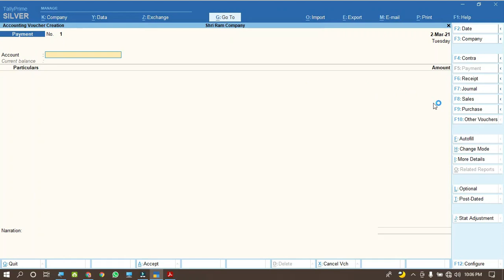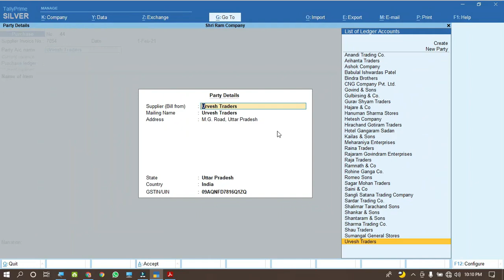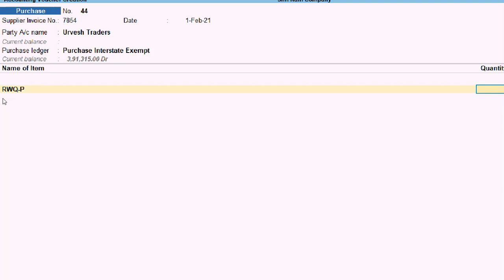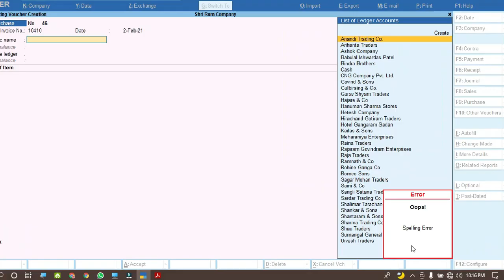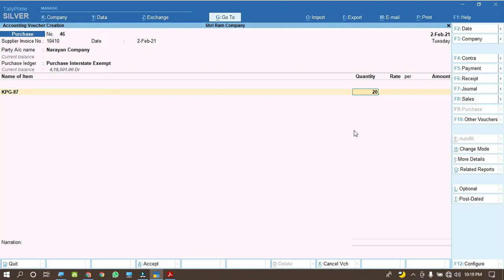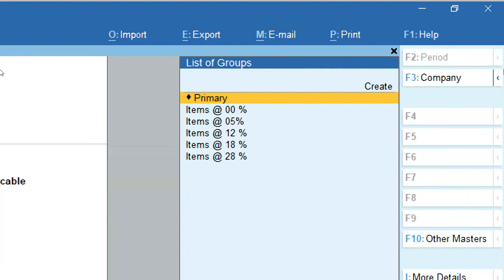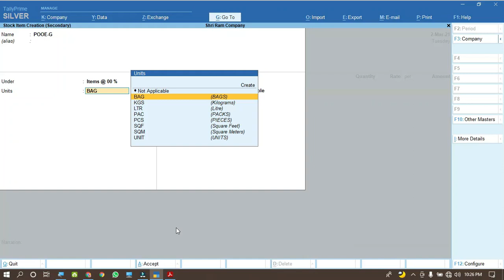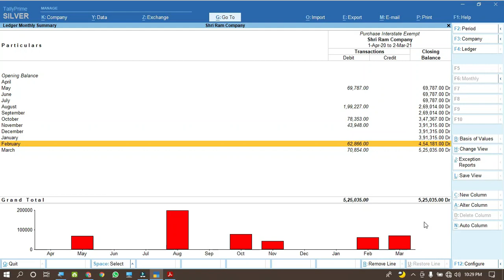Tally Prime Basic Course - 41 | Purchase Interstate Exempt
Anyone can learn Online Basic to Advance Account full Course in Tally Prime Software in Marathi & Hindi.

1] Learn Traders' Account Online in Tally, Practice With PDF Notes
2] Learn Basic Account Concept & tally for Accountant

C. N. Sakhare & Co.
Chandrashekhar Nandkumar Sakhare
Accountant & Tax Consultant (B.Com)
Income Tax Department
Reg. No. S-5/37/2005-06
Sales Tax Practitioners M-10123
Address - Flat No. 20, 1st Floor, Rushikesh Plaza Apartment, Rathachakra Chowk, Opp. HDFC Bank, Indira Nagar, Nashik - 422009.

basic account concept
tally prime basic account full course
tally prime
tally prime may kam sikhe
tally prime marathi
account course
tally prime sikhe
tally
account
accountant baniye
accountant
accounting software
tally prime basic account course
tally prime voucher
purchase voucher entry in Tally Prime
tally prime purchase voucher entry
stock item entry in tally prime
create item in tally prime
Ledger create in Tally Prime
group create of stock item
stock item group
unit create in Tally
unit create in Tally Prime
tally prime unit
gst details of stock item
HSN code
tally job
account work
tally work
job
accountant job
tally education mode
tally prime information
accounting job
accountant
account
computer account job
computer work
computer job
tally course
tally prime full Course
basic account
tally prime basic course
gst entry
gst work in Tally
gst return fill
gst return fill in Tally
gst return fill in Tally Prime
balance sheet
profit and loss
account job tally
tally account job
Purchase IGST
IGST